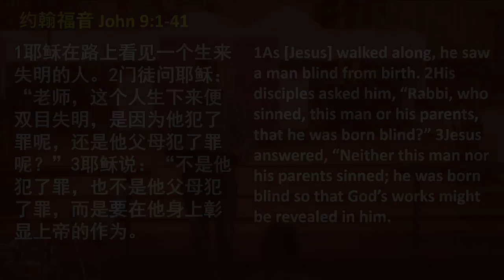瞎眼的可以看见